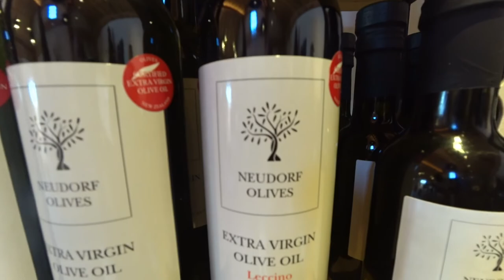Exploring Nelson Part 2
Special thanks to Michael Macmillan Sculpture and Country Homeware who gave us permission to video in the Gallery ) and also to Terra Nova Alpacas who also gave us permission. No payment was made to advertise either of these places.
It was a shame that we had heavy rain a few days before the beach scenes which made the sea a little dirty but this is not the norm in this area.
Filmed with a Sony HDR as300 and edited with Power Director 16 from Cyberlink.
All comments are welcomed.